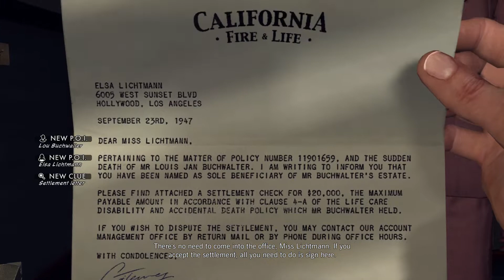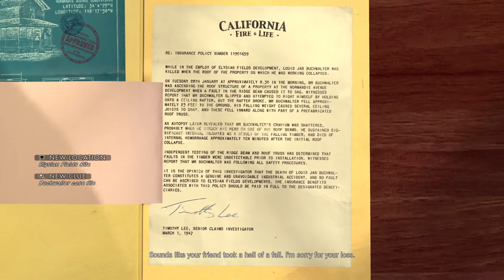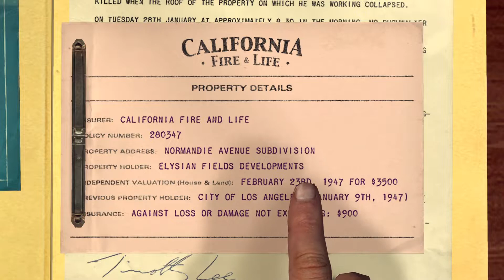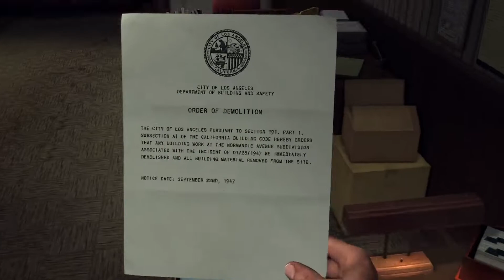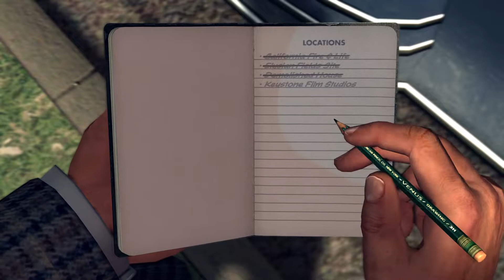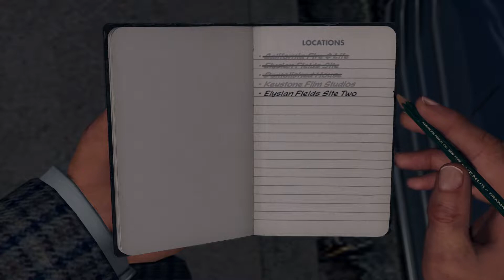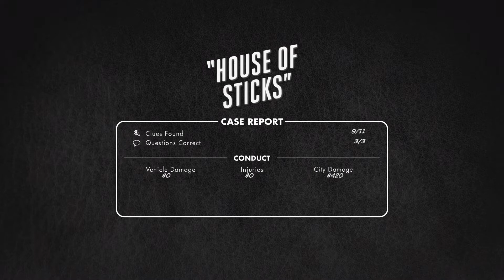HOUSE OF STICKS | LA NOIRE Gameplay Episode 20 (PS5 Gameplay)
LA NOIRE continues as we dive into the shoes of Jack Kelso, who is been tasked to look into some dodgy dealings involving the Elysian Company ... but he might just wish he hadn't. Chased down by a bulldozer, beaten to an inch of his life, kidnapped - his world is about to be turned upside down, and we're about to watch it all unfold!

🎮 Find me on the Following Game Platforms:
PSN: ArghGodzirraYT
Steam: ArghGodzirra
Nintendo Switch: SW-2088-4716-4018